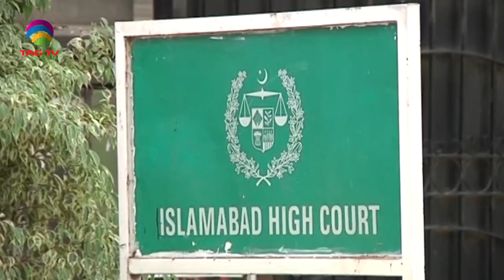CM Punjab expressed serious concern regarding the retaliation against PTI. August 22,22